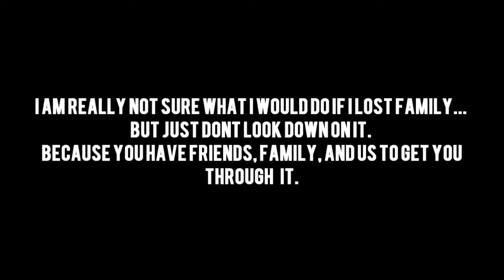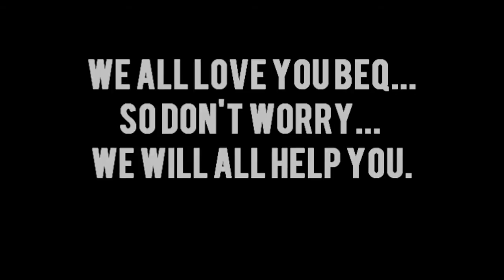To Beq...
(READ)

I Made this video to a good friend because his Mom recently died from a Kidney Failure. I Made it to make him feel better. We love ya Beq. Don't look down, look up.

-Quadz